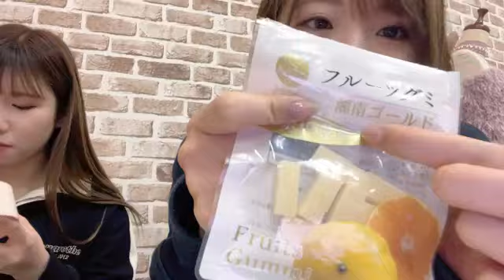KARIN KOJIMA 2023/03/16 小嶋 花梨（NMB48）